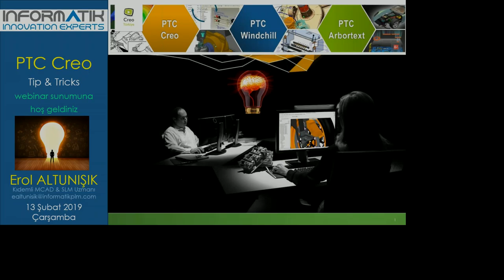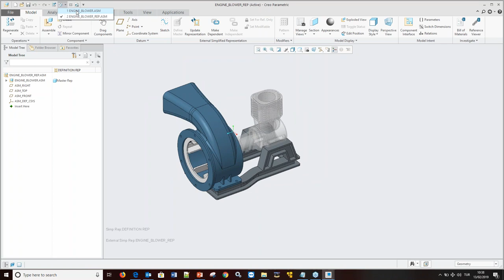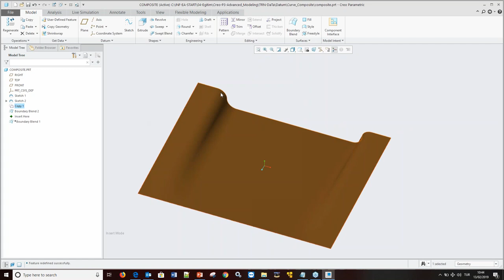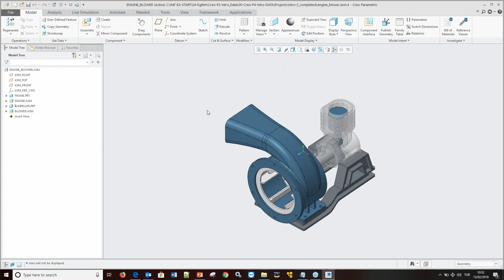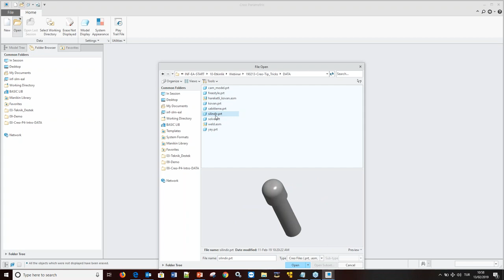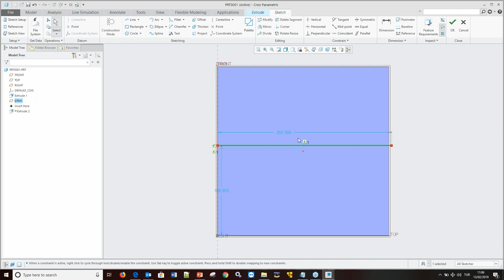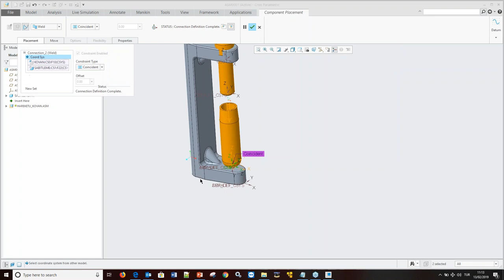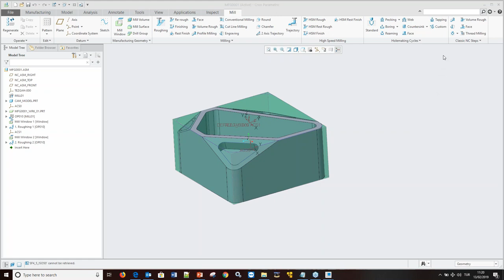PTC Creo Paremetric Tip & Tricks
PTC Creo Parametric içinde kullanımı kolaylaştıran püf noktalarından seçme konuları izleyebilirsiniz.